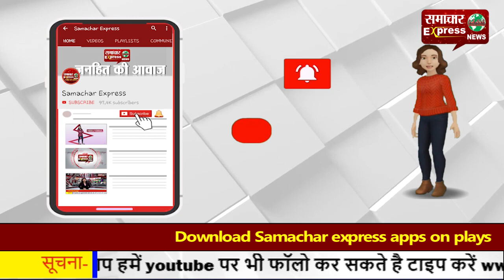संत राम सिंह ने सरकार के खिलाफ पत्र लिखकर की है आत्महत्या—सरकार पर हो केस!